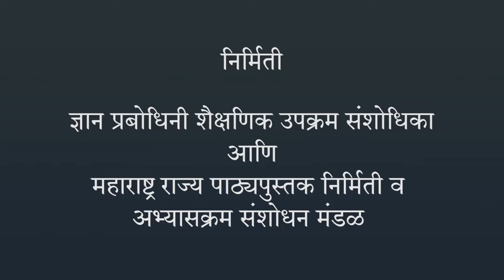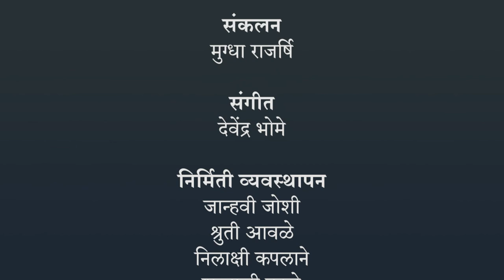शब्दकोश - क्रियापदे | १ ली मराठी | भारतीय सांकेतिक भाषेनुसार अध्ययन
शब्दकोश - क्रियापदे, ISL Marathi language learning content, Class 1, Jnana Prabodhini, Maharashtra Board,gyanqr, CWSN,शब्दकोश